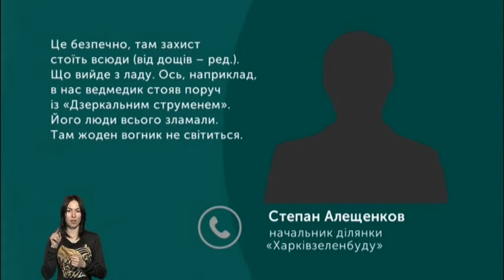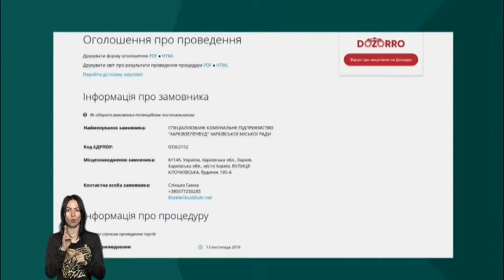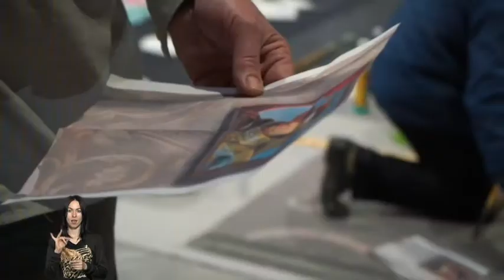13.12.2019. Новини. 19:00